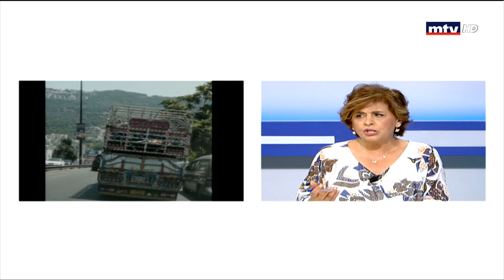Al Hal Enna - 09/08/2019